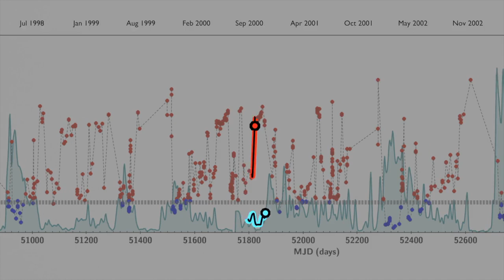The 'heartbeat' of a black hole (full graph) - Méndez et al. in Nature Astronomy, 2022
Astronomers take heartbeat of black hole

A black hole gets a large corona first, and only after that it emits jets. This is revealed, among other things, by the heart beat graph that an international team of astronomers has made of a black hole and a star orbiting around each other. The team, led by Mariano Méndez from the University of Groningen (the Netherlands), will publish their results in Nature Astronomy.